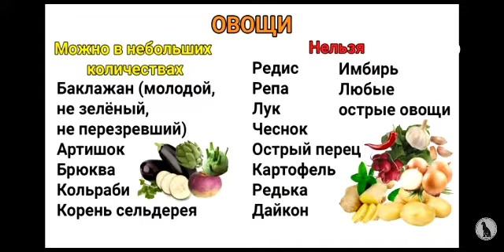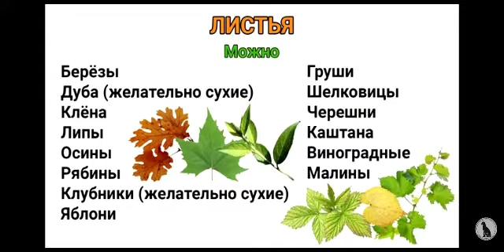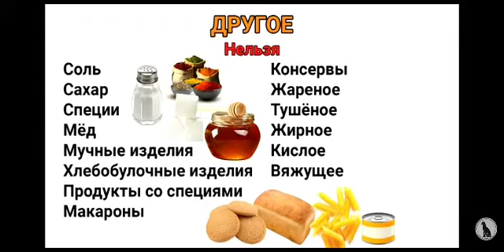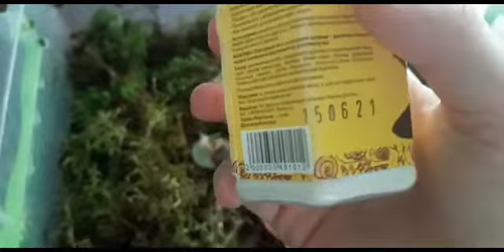Чем кормить улиток ахатин